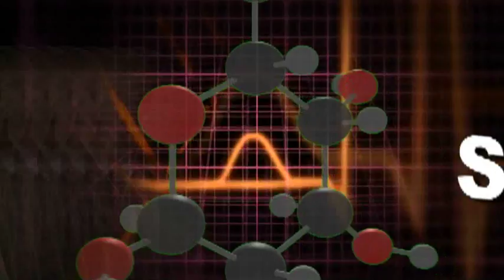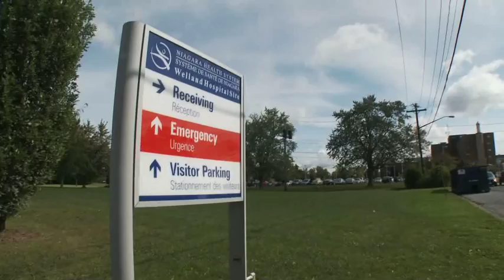Made in Welland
Welland's Med-Life Sciences Corridor. This is a marketing video that demonstrates cooperation between several levels of government and educational institutions, in order to provide a better quality of life for the people of Welland and the Niagara Region.